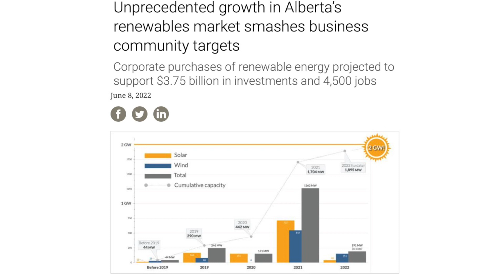Is Now the Time to Go Solar?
For many years it was mostly keeners going solar. But is solar now the way to go for us average folks? Solar is now 10 times cheaper than 20 years ago and the cheapest way to generate electricity, but what does that look like on the ground for the average home owner? We look at the cost of going solar in Alberta and discovered a few surprises.

Episode 234